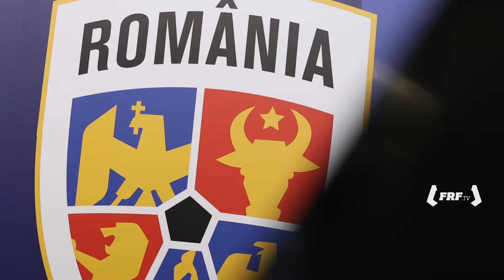Am început pregătirea pentru EURO: imagini de la primul antrenament din martie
La ședința de pregătire au asistat și copii din programul SOS Satele Copiilor. Aceștia au avut ocazia să ia autografe de la tricolori înainte de antrenament și au făcut și poze cu aceștia.

FRF TV este canalul oficial de YouTube al Federației Române de Fotbal. Aici puteți găsi meciuri și rezumate ale echipelor naționale de fotbal ale României, clipuri din competițiile FRF, reportaje, dar și imagini exclusive de culise din cantonamentul tricolorilor.